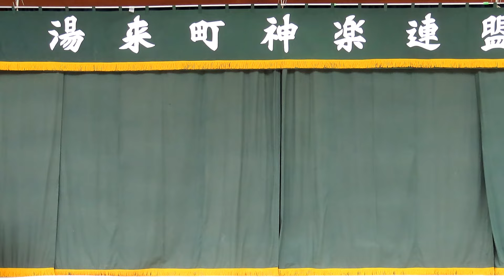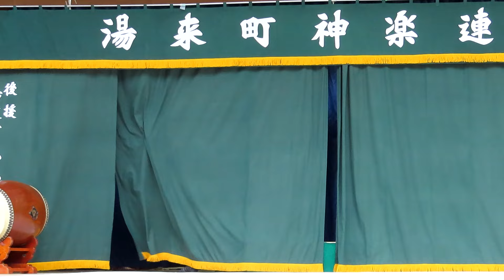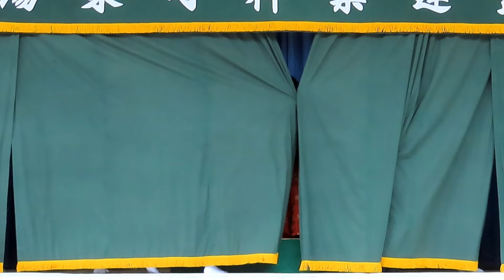ひろしま湯来神楽【滝夜叉姫】大森神楽団2022.4.24～大湯来まつり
湯来町と広島市が合併して15周年を祝して開催された『大湯来まつり』。
コロナで2年待たされたうえ、開始30分前まで雨に降られ、開催が危ぶまれましたが、関係者のご努力と熱意が天に通じて、無事開催されました。
　今回は、その時舞われた神楽【滝夜叉姫】をお届けします。